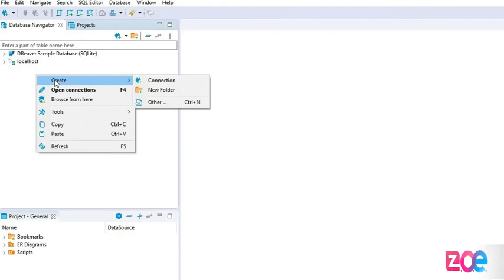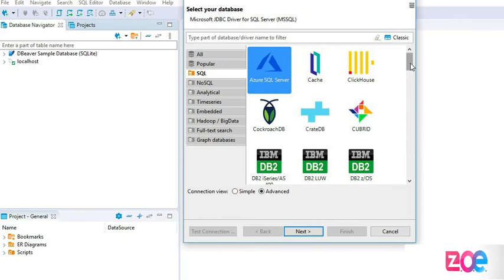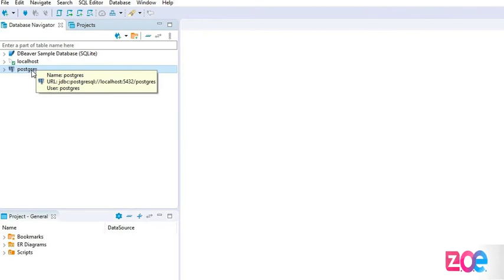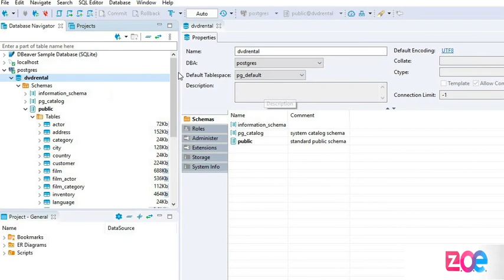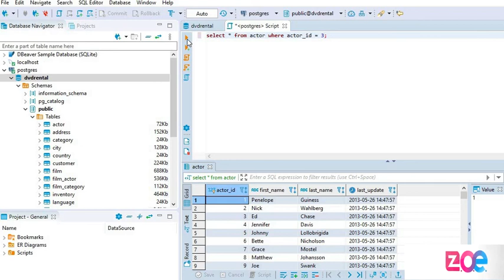Filtering Data in PostgreSQL [UR] Module 4 Lecture 2 ZE - 270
Course: "MySQL and PostgreSQL"